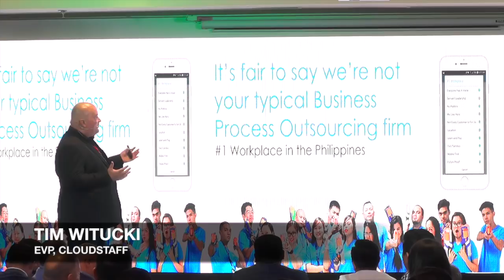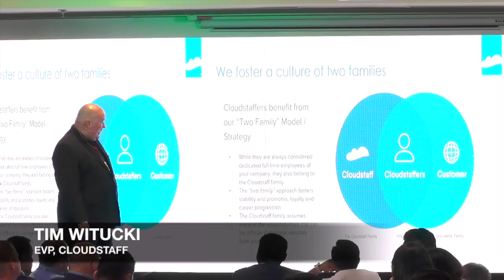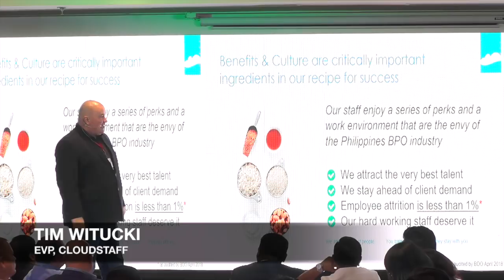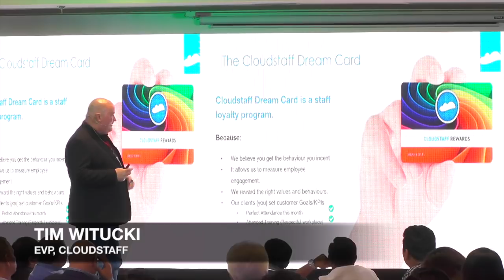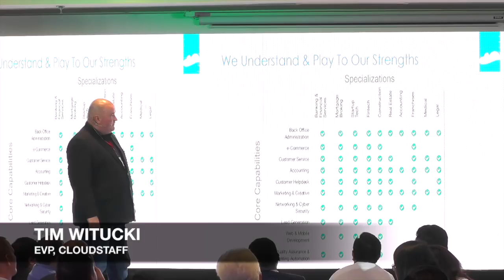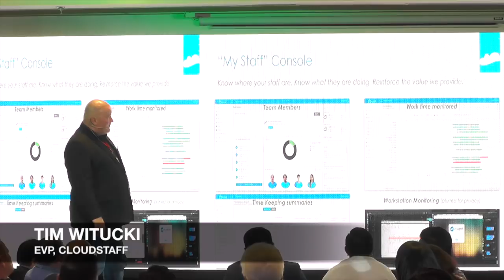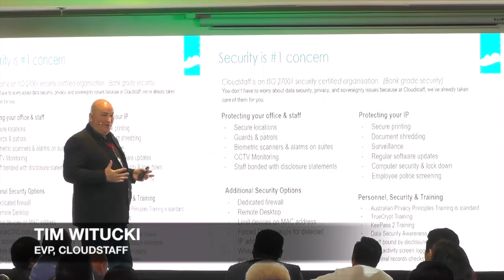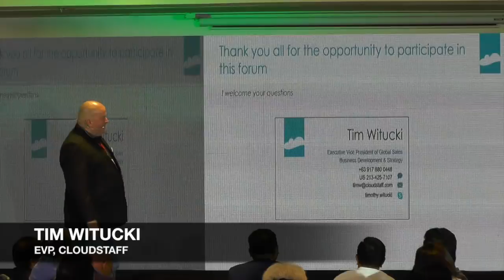Tim Witucki - Asia CEO Forum Clark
Tim Witucki
EVP - Worldwide Sales, Operations & Business Strategy
Cloudstaff
PRESENTER: Tim is a global mover-shaker in the outsourcing sector and has led large enterprises across the US, Europe, Asia and Australia. He re-located permanently to Philippines and currently oversees global operations and sales one of the largest employers in the Clark/Pampanga region.